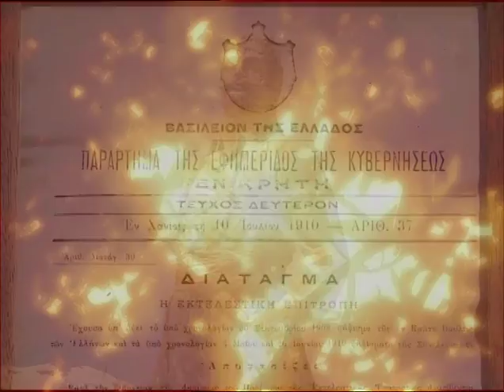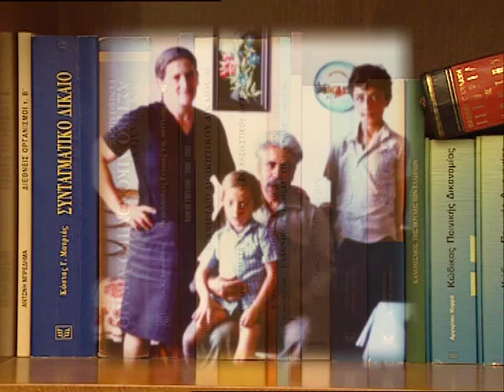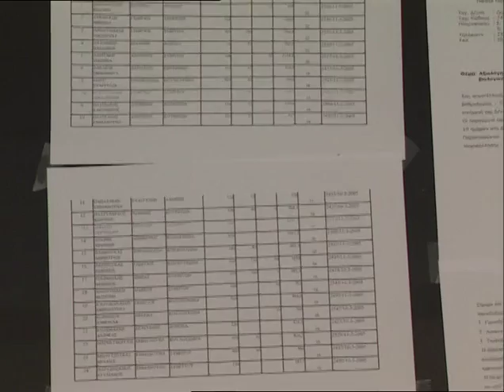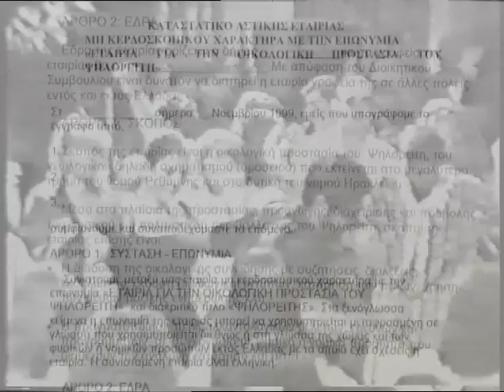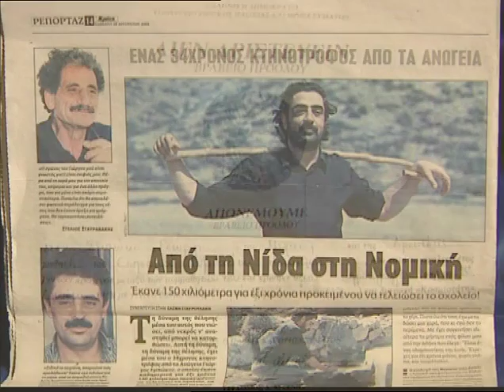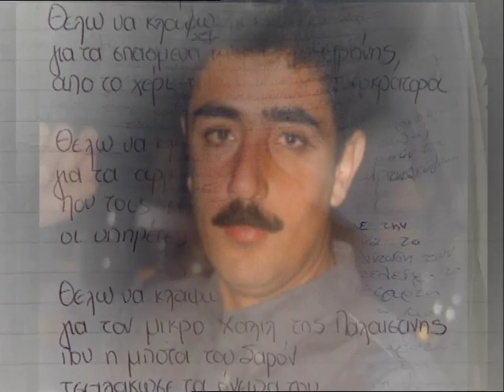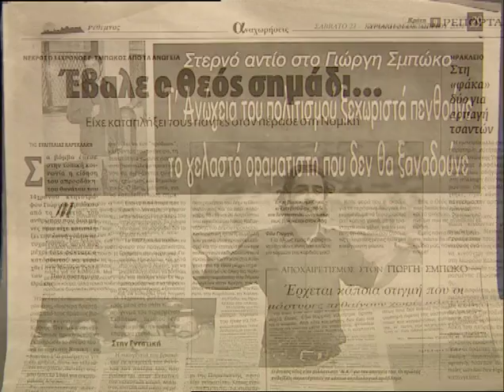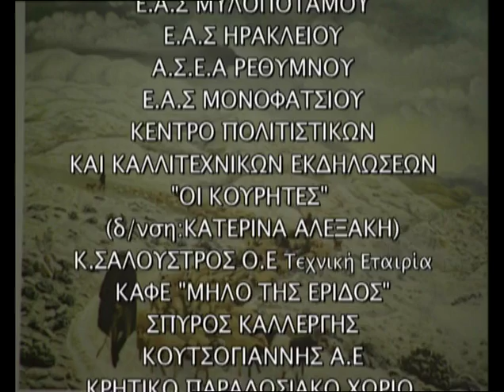ΓΙΩΡΓΗΣ ΣΜΠΩΚΟΣ (ΑΤΖΑΡΟΓΙΩΡΓΗΣ) - Ο ΑΗΤΟΣ ΤΟΥ ΒΑΡΣΑΜΟΥ | Official movie clip © 2006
ΓΙΩΡΓΗΣ ΣΜΠΩΚΟΣ (ΑΤΖΑΡΟΓΙΩΡΓΗΣ) - Ο ΑΗΤΟΣ ΤΟΥ ΒΑΡΣΑΜΟΥ

Η ταινία αυτή είναι ένα αφιερωματικό πορτραίτο για το Γιώργη Σμπώκο ή Ατζαρογιώργη, ένα πρωτοπόρο βοσκό και διανοούμενο άνθρωπο του Ψηλορείτη. Ο Ατζαρογιώργης ήταν ένας από τους δραστήριους κοινωνικά νέους των Ανωγείων που διαμόρφωσε μια ιδιαίτερη προσωπικότητα σκεπτόμενου ανθρώπου της δράσης. Βίωσε την ποιμενική παράδοση και τη φύση του θεϊκού βουνού της Κρήτης και δημιούργησε ένα πλαίσιο ηθικών αξιών υψηλής ποιότητας που τον καθιέρωσαν ως ένα εμβλητικό πρόσωπο της περιοχής του. Η ζωή, ο έρωντας, οι αξίες του πολιτισμού, η ειρήνη, η κοινωνική συνοχή, η συνεργασία, είναι μερικά από τα θέματα για τα οποία ανάλωσε τη σύντομη ζωή του. Τη διαδρομή αυτού του προικισμένου ανθρώπου που είναι ένα παράδειγμα για όλους μας παρουσιάζει αυτή η ταινία συνδέοντας την με τις ιστορικές, κοινωνικές και πολιτιστικές παραδόσεις του τόπου του.

Συντελεστές ταινίας Αφηγητές: Μαρία Τζομπανάκη, Γιώργης Καράτζης, Μιχάλης Αεράκης, Λευτέρης Χανωνίτης Στίχοι τραγουδιών: Γιώργος Καρατζης, Σταύρος Βιτώρος, Γιώργος Σμπώκος(Ατζαρογιώργης) Τραγουδούν: Μαρίνα Δακανάλη, Νικηφόρος Αεράκης, Βασίλης Σκουλάς, Γιώργης Ξυλούρης(Ψαρογιώργης) και ο Λουδοβίκος των Ανωγείων

Λύρα: Νικηφόρος Αεράκης, Βασίλης Σκουλάς
Λαούτο: Γιώργης Ξυλούρης (Ψαρογιώργης), Κώστας Καλλέργης, Ζαχαρίας Μαθιουδάκης Μαντόλα: Μιχάλης Σκουλάς
Μαντολίνο: Γιώργης Βρέντζος
Σενάριο - σκηνοθεσία: Λευτέρης Χαρωνίτης

Πώς φεύγεις έτσι νεαρέ δίχως να πεις μια λέξη,
που σ' είχε όλο το χωριό μη στάξει και μη βρέξει

Κι ήσουν πάντα πρόθυμος στα πράματα να μπαίνεις,
του τόπου και τα κρυγερά εσύ να τα ζεσταίνεις

Κενά που δε γεμώνανε σ' άρεσε να γεμώνεις,
και βάρη που δε σήκωναν οι άλλοι να σηκώνεις

Ποιος θα γεμίσει τα κενά τα τόσα που αφήνεις
και δικηγόρος ξέχασες πως ήθελες να γίνεις

Η το δικό σου το κενό θ' αργήσει να γεμίσει,
γιατί δεν έχει το χωριό παρόμοιά σου βρύση

Για όσους την αγάπη μου δεν δέχτηκαν,
για όσους δεν κατάλαβαν τα λόγια μου,
για όσους μίσησαν τις πράξεις μου,
για όσους μ' ένιωσαν μακριά τους,
γι' αυτούς τραγούδησα και έζησα

Θέ μου προικιό παράπονο,Θέ μου αδικιά μεγάλη,
να 'ρθεί το σκότος το βαθύ τη μέρα ν' αποβγάλει,
να' ρθεί το μαύρο νέφαλο τον ήλιο να σκεπάσει,
να πλημμυρίσει καταχνιά, ν' αποκριγιάνει η πλάση

Άδικο Θέ μου να χαλάς κάθ' όμορφο 'πού χτίζεις
και με περίσσια υπομονή και τέχνη το πλουμίζεις
κι απάνω 'πού 'ναι στον αθό κι αροδαμούς γεμάτο
του παίζεις μια και σύριζα το κόβγεις ΄πού το μ-πάτο

μ'αν είχεν είσαι μερακλής και τσ' ομορφιάς παθιάρης,
ποτέ το Γιώργη τ' Ατζαρά δεν έπρεπε να πάρεις
μα να τον έχεις σαν αητό, τ' αόρι να γυρίζει
κι η περισσή του λεβεντιά τη πλάση να στολίζει
να παίρνει ο βάρσαμος χαρά, να ΄ναγαλιάζει?? η Νίδα
κι η Δύση να πλουμίζεται με έρωντα και μ'ελπίδα